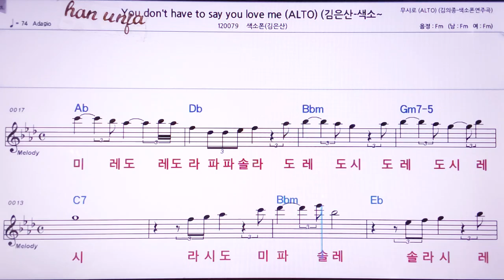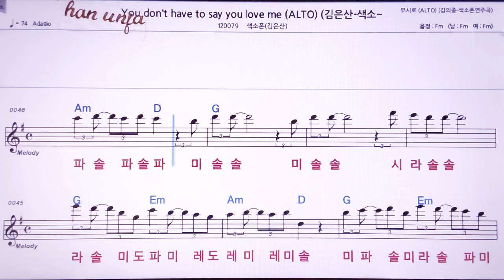💖You don`t have to say you love me/김의종 * 색소폰(계명 가사 동시) 👍MR,노래방, 악보, 코드,Karaoke With Sheet Music